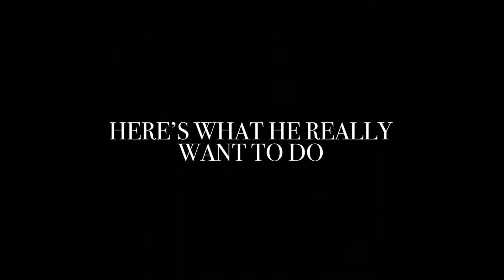Cheap Productions Presents Why Do You Do It? Season 1 Episode 3 “My Spray”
Skit length comedy Third episode